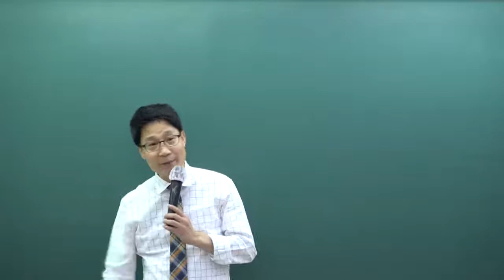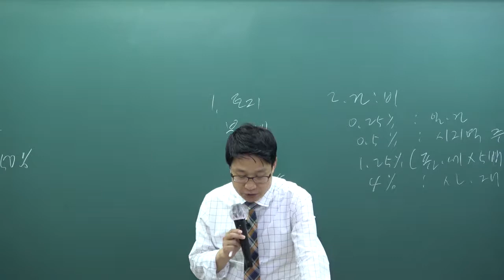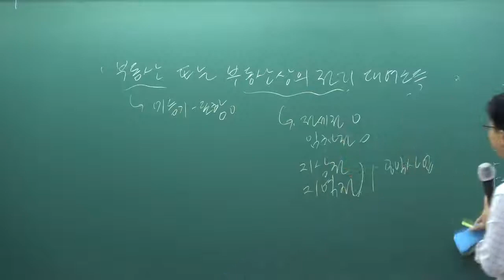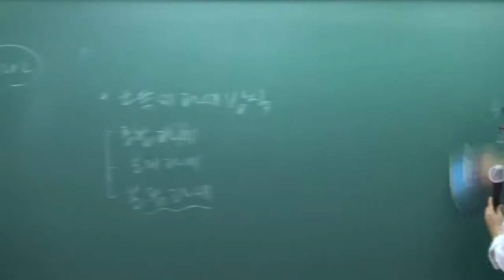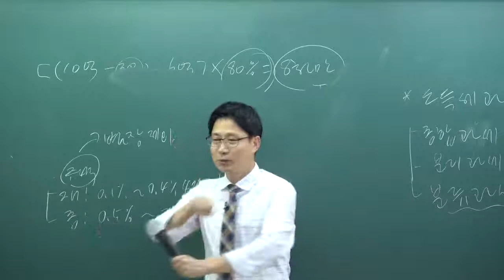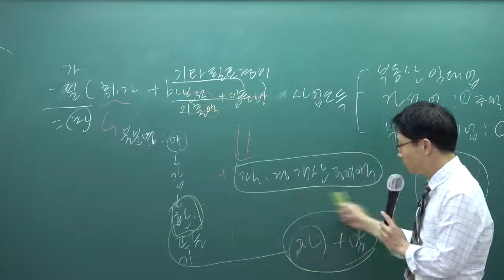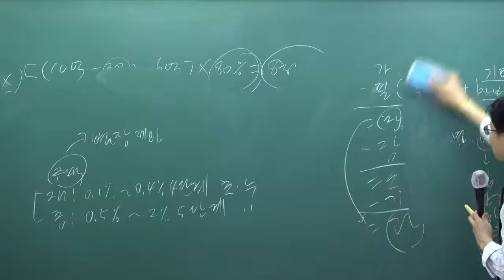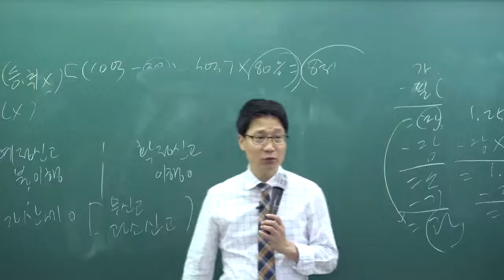[패스랩] 공인중개사 자격증 시험 무료 동영상 부동산세법 [모의고사 5강 2회 19번~]